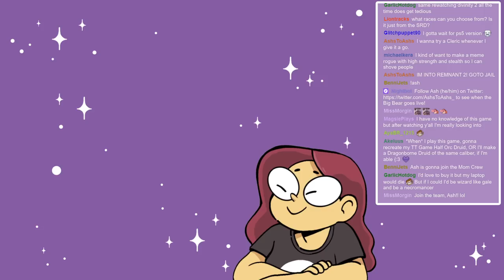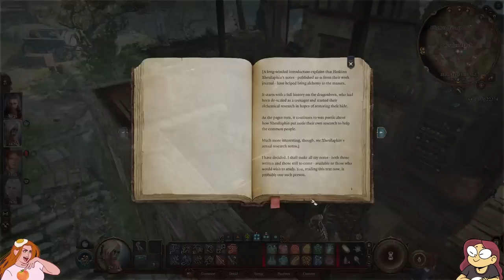Shenanigans - Baldur's Gate 3 #2 [2 Player VOD]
Faerun won't know what hit it. Aenne and Jas are playing Baldur's Gate 3! These are the chronicled series from twitch in their entirety!

This vod was streamed on 8/3/23. If you'd like to join the fun, check out the links below and catch us on Twitch!